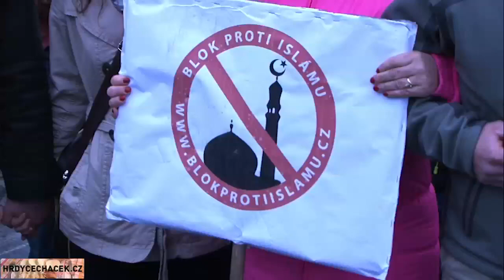Hrdý Čecháček: Úsvit & Blok proti Islámu & OKS - Blokáda hraničních přechodů - videosestřih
Česko-Rakousko, České Velenice - Gmünd, 9.4.2016